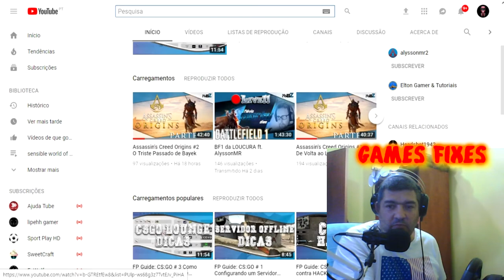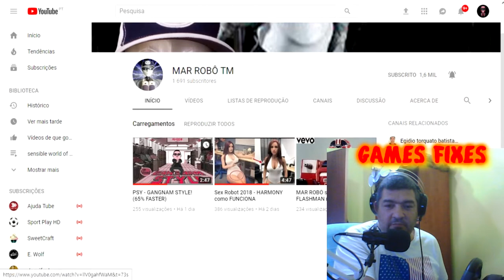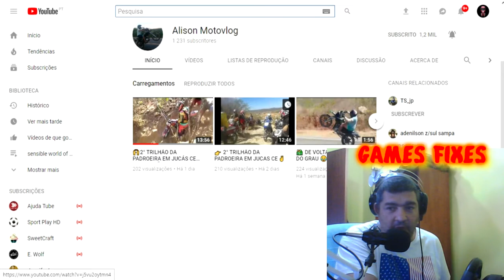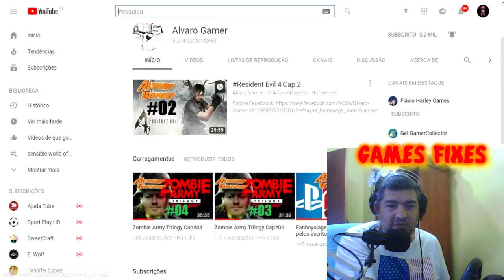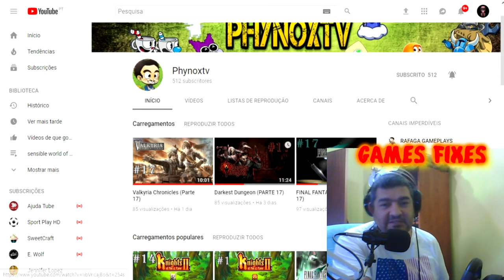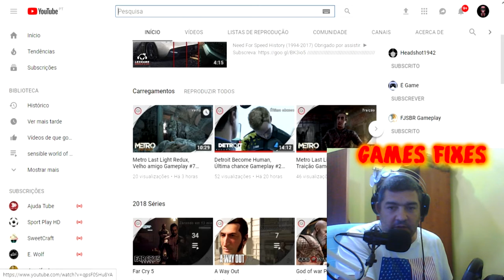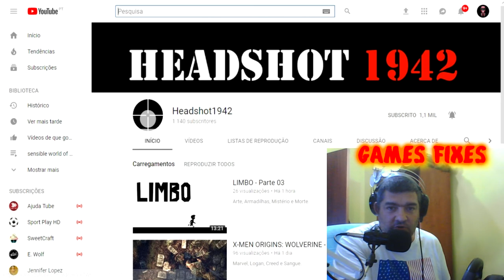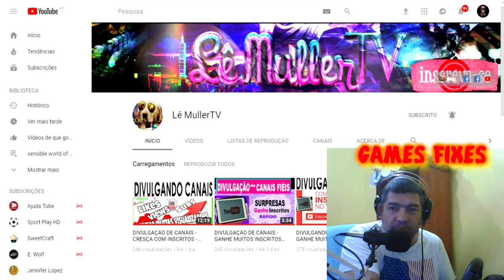divulgação de canais bons na minha opinião...